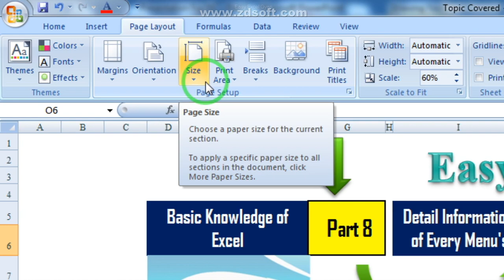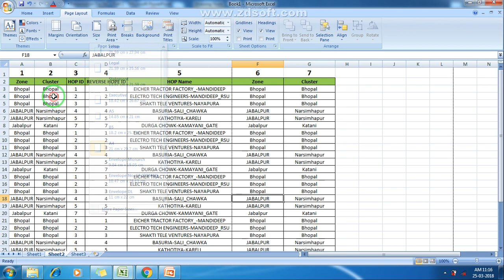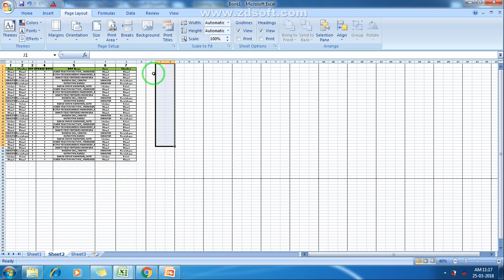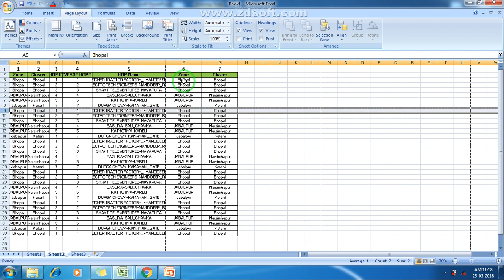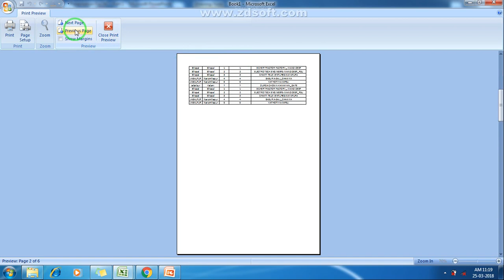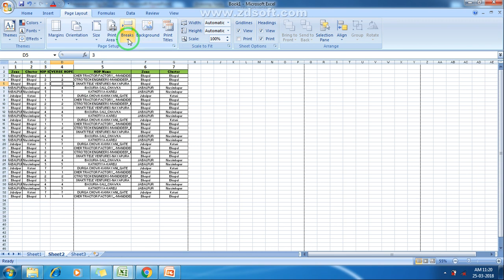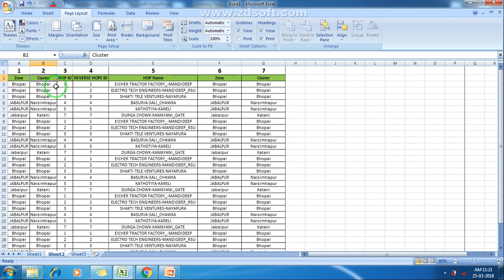Size, Print Area,Break,Background Option use in excel- Part 8│Hindi │Easy Excel Gyan│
!!Welcome Easy Excel Gyan!!

Here we are with next part of Basic Excel which covered remaining things of "Page Layout" So please watch.

if you have missed last parts of this series, so do not bother click below link for all last videos.

Basic Excel - Part 9 will stream soon with exciting learning.

Keep smiling .
Keep sharing.